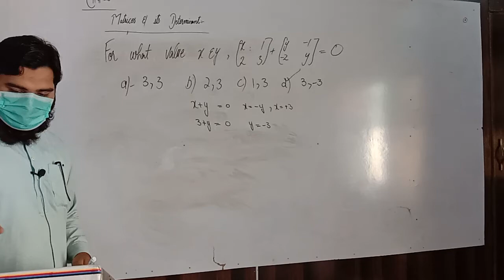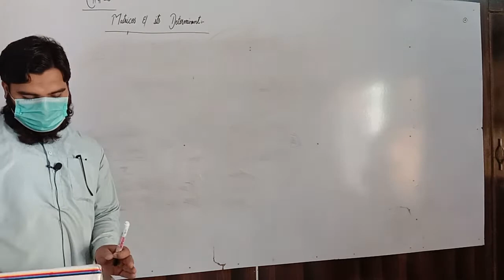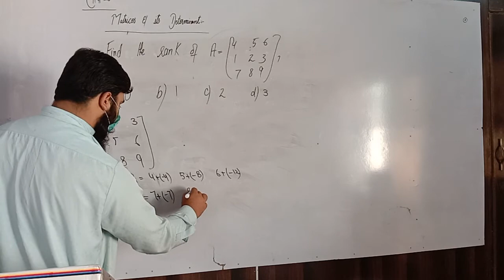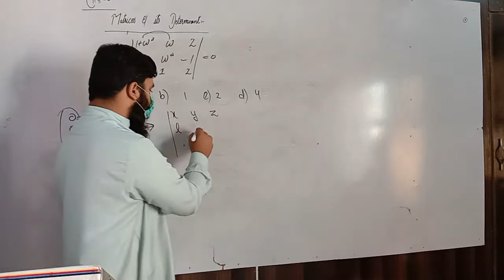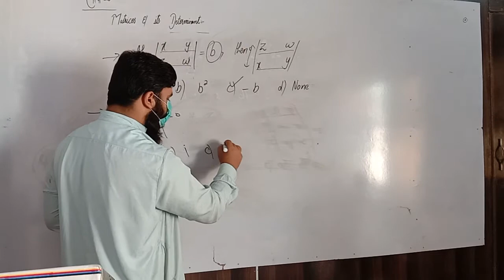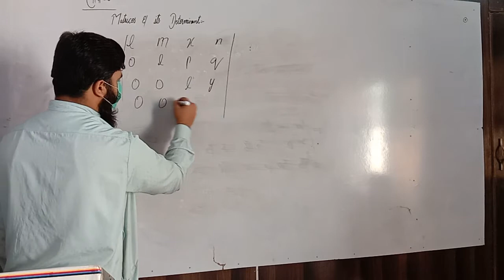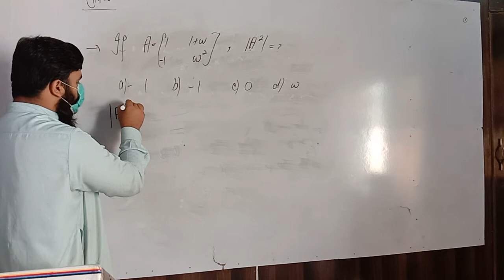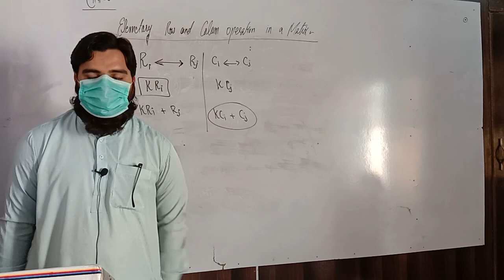inter 1 math chapter 3 part 2